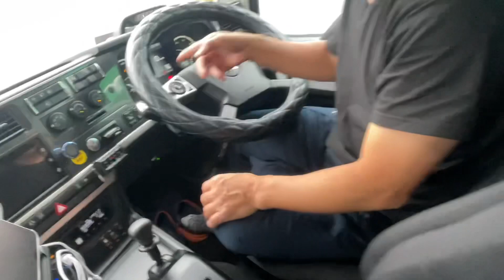【長距離ドライバー】本舗タクティ君のスーパーグレート 台風15号接近🌬寝屋川トラステへトラック撮影🚚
皆さん　お疲れ様です！😃今回は本舗タクティ君の三菱ふそう　スーパーグレート の撮影へ寝屋川トラステへ行ってきました！台風15号接近で大雨でしたが楽しい時間を過ごした？😂男の城と言っても　過去一のグダグダ作品ですが後半へ行く程　面白くなると思います！
是非　最後までじっくり見て下さいね💁‍♀️
それでは宜しくお願いします
本舗なっか(^^)